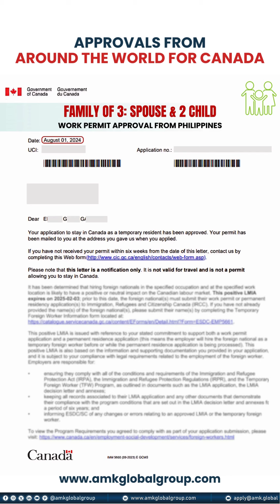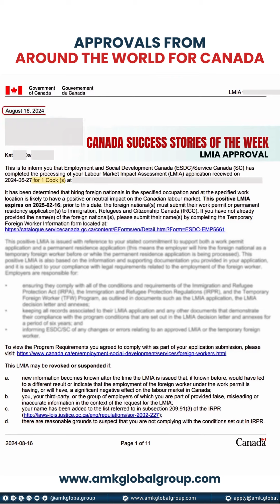Maharashtra to Malta to the Cayman Islands, UAE to Sri Lanka - AMK gets Canada Approval for clients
✨ From Canada to Maharashtra, Malta to the Cayman Islands, and UAE to Sri Lanka, we've got you covered. AMK team thrilled to announce 13 successful Work Permit & Family Visas + study permit approvals along with 17 LMIA Approvals for our amazing clients across the globe! 🌍

This is beyond exciting.🤩 Apply now to get your dream job in stunning Canada and experience the breathtaking natural beauty.
and get started with your process.